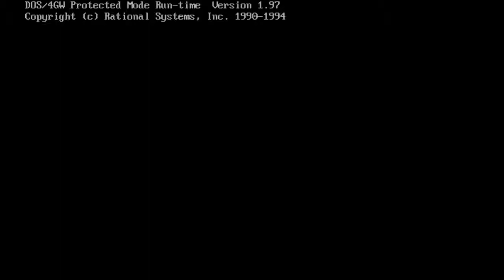RETRO: Dungeon Keeper [01] "Ein höllisches Tutorial"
Spiel: "Dunegon Keeper" (1997)
Entwickler: "Bullfrog Productions"
Publisher: "EA"